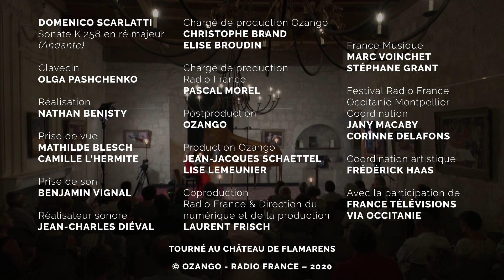Scarlatti : Sonate en Ré Majeur K 258 L 178 : Andante, par Olga Pashchenko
Olga Pashchenko interprète la Sonate pour clavecin en Ré Majeur K 258 L 178 : Andante, de Domenico Scarlatti. Extrait du concert donné le 19 juillet 2018 à 22h00 au Château de Flamarens, dans le cadre du Festival Radio France Occitanie Montpellier. En partenariat avec le Festival Musique en Chemin.